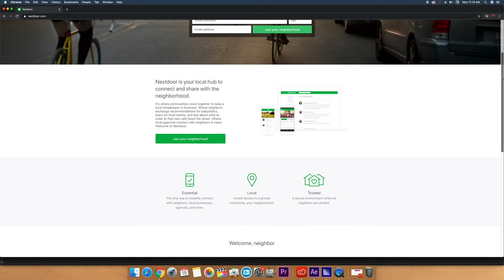Town News | May 2020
Here's your monthly edition of "The New Town News" with your host, LaToya.